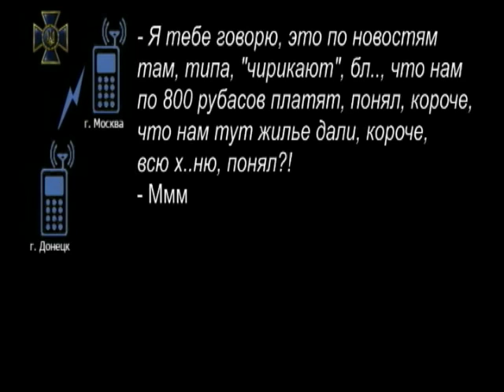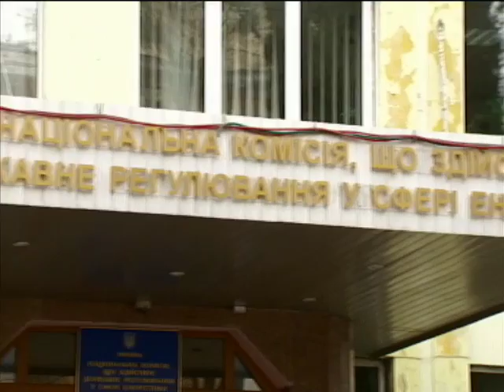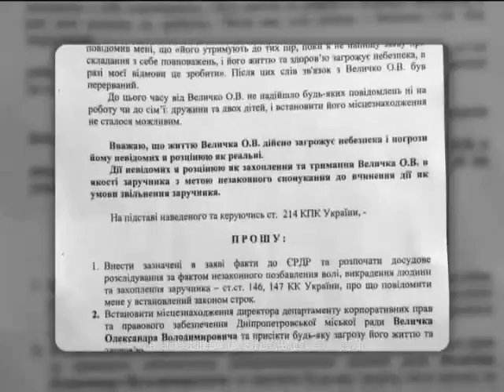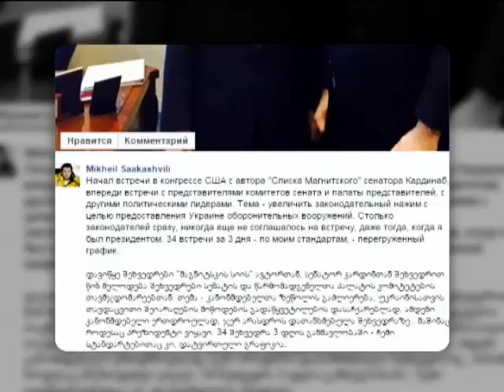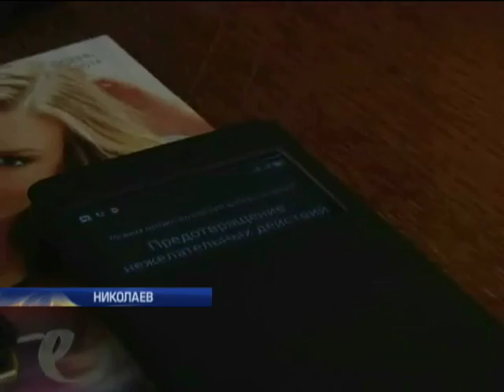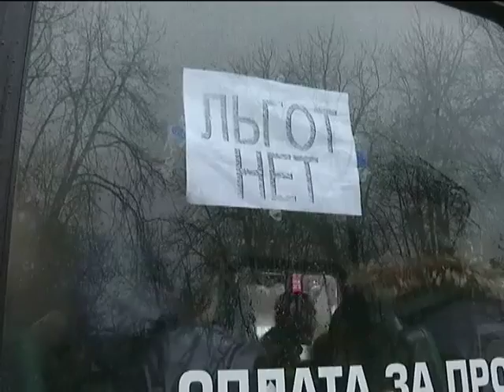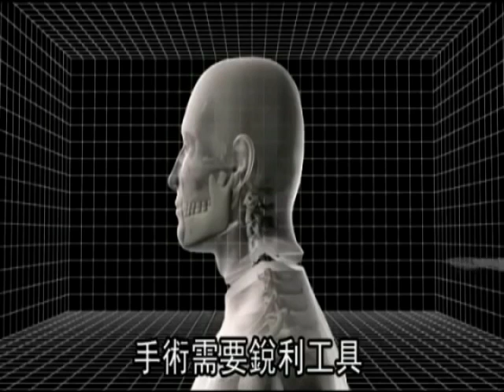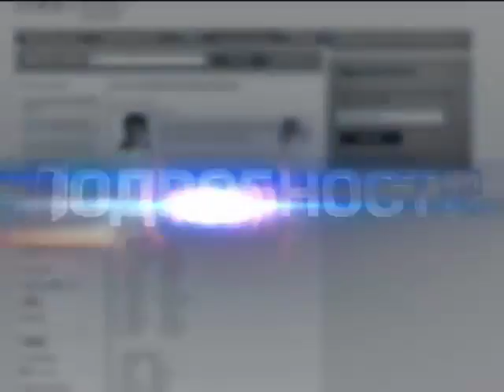Подробности, итоговый выпуск за 26.02.2015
Смотрите в этом выпуске: Украина отводит часть тяжелого вооружения. Что остаётся и возможно ли полное прекращение огня? Ночью дешевле. На сколько и когда подорожает электроэнергия? Как немецкие врачи оценили состояние Надежды Савченко? И может ли их визит повлиять на её освобождение?